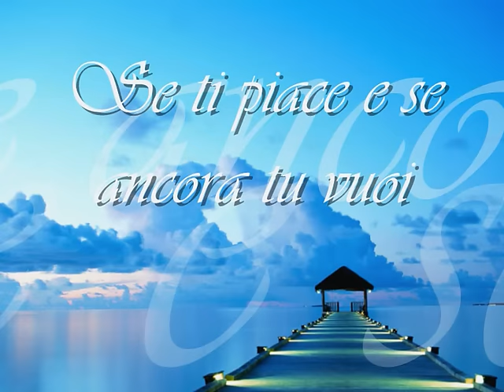Amedeo Minghi - Edera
Easy music for your soul. :)